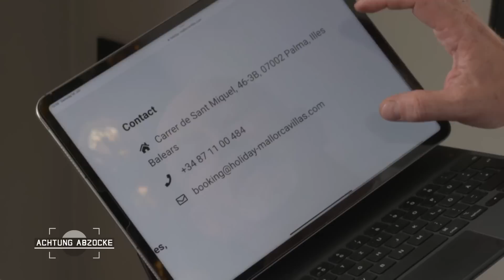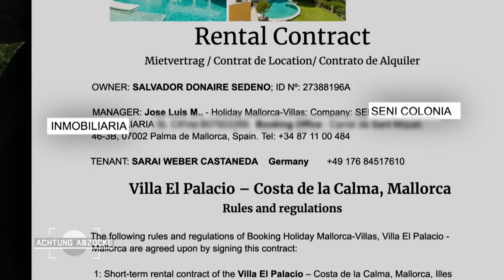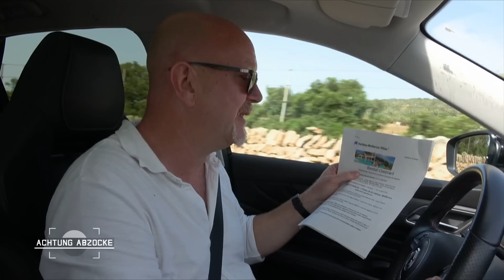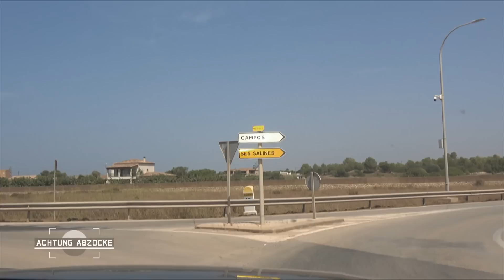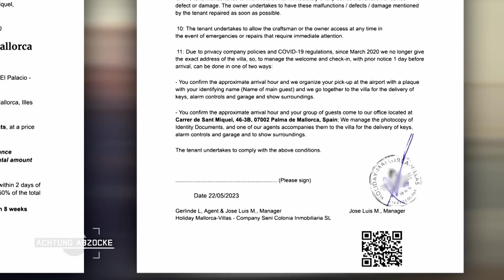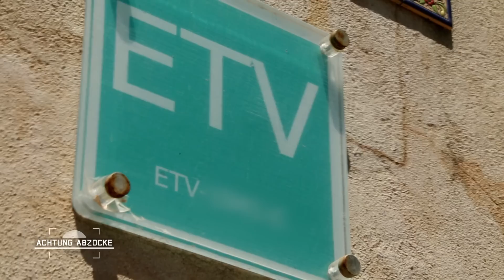Immo-Betrüger nutzen ehrliche deutsche Unternehmerin als LOCKVOGEL 😡​ | Achtung Abzocke | Kabel Eins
Größere Reisegruppen können auf Mallorca zu überraschend günstigen Preisen prächtige Villen anmieten. Dies war auch der Plan einer deutschen Gruppe von Pflegekräften, die sich auf der Ferieninsel Nr.1 von den Strapazen der Corona-Pandemie erholen wollen. Doch sie wurden Opfer eines raffiniert gefälschten Inserats, inklusive professioneller Fotos und seriöser Adresse.